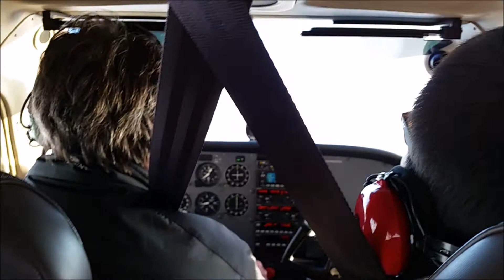volando en Chicago